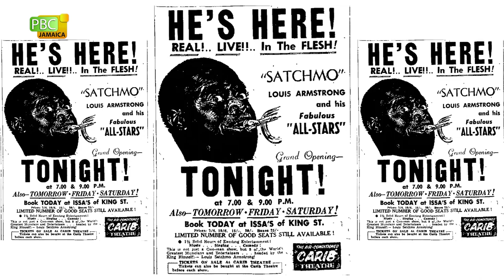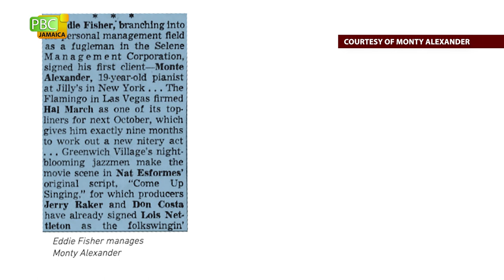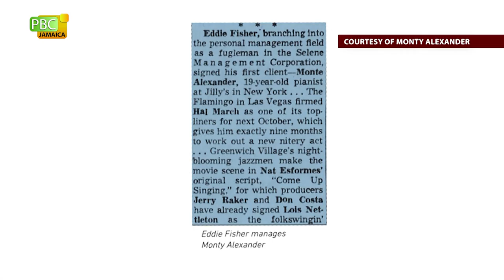Morning Coffee Guest Monty Alexander